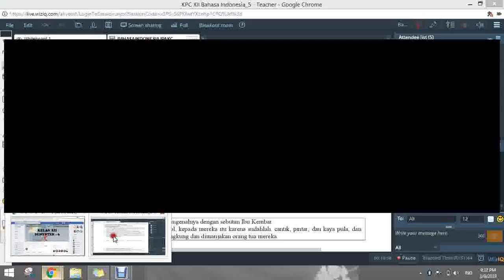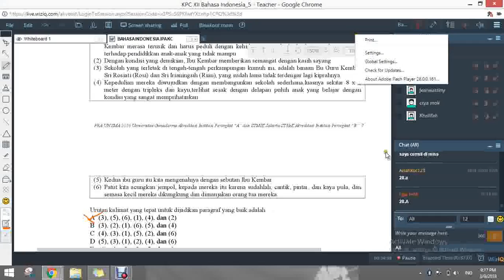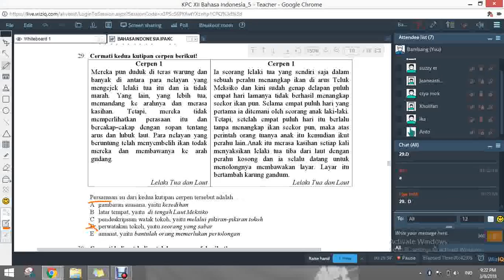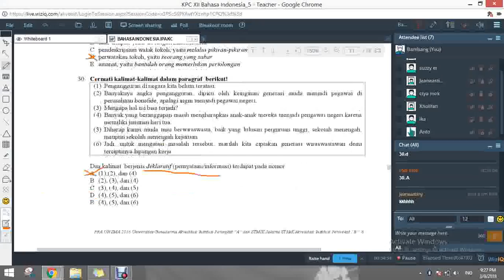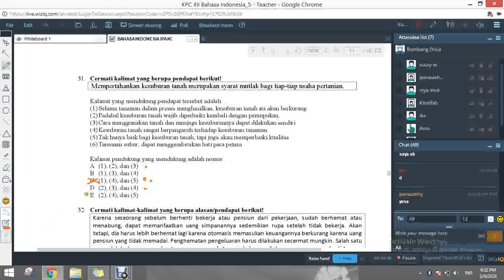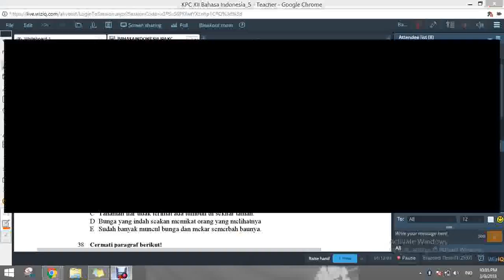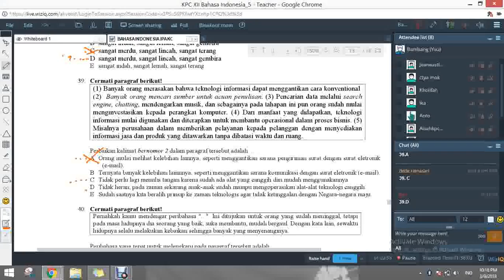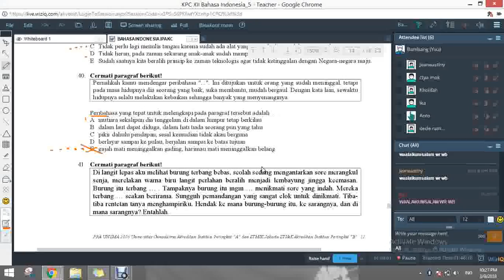Pertemuan Ke 9 KPC Bahasa Indonesia Latihan Soal Part 3